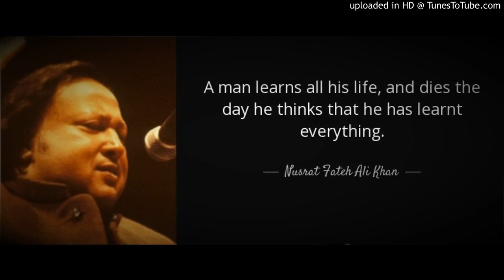Mast Nazron se Allah bachaye - Ustaad Nusrat Fateh Ali Khan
Ustaad Nusrat Fateh Ali Khan